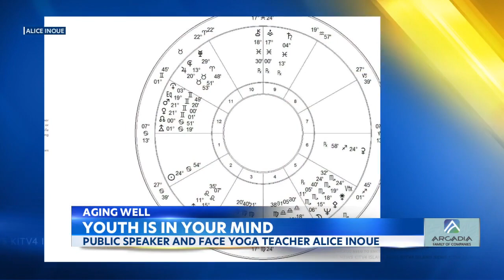Aging Well: Multi-talented personality Alice Inoue credits a youthful attitude for keeping her young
She's a public speaker, a life coach, an astrologer, a published writer - and at 58, Alice Inoue is aging very well. The former TV host has spent the last 20-plus years of her career helping others find inspiration and clarity, and it's one of the reasons Inoue looks and feels young.